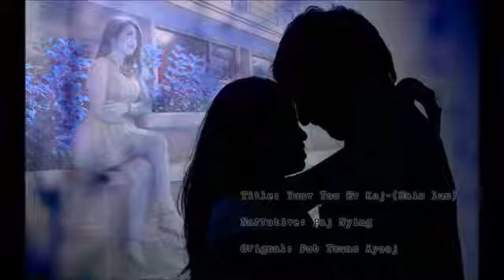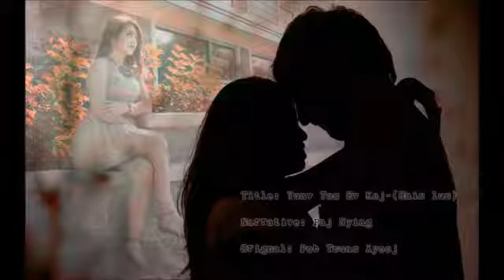Yuav Tos Ev Koj ---Hais Lus Version, Tus Hais: Paj Nyiag Xyooj